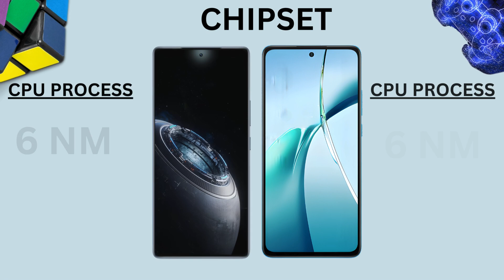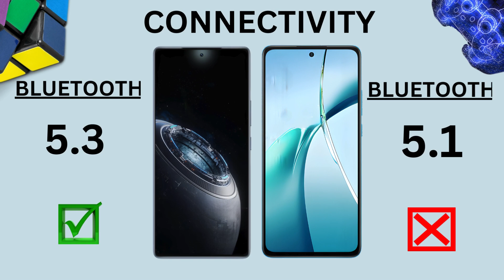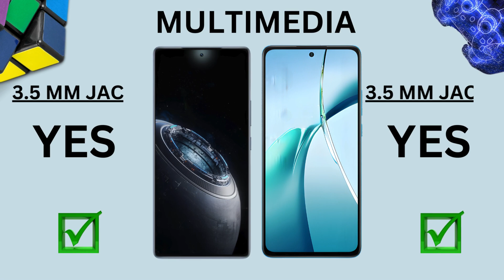OnePlus Nord CE 4 lite Vs INFINIX GT 10 Pro|| Full Comparison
oneplus
oneplus nord
oneplus nord ce 4 lite launch date in india